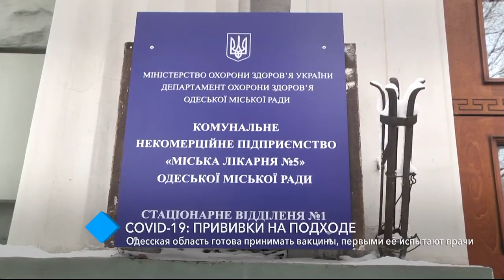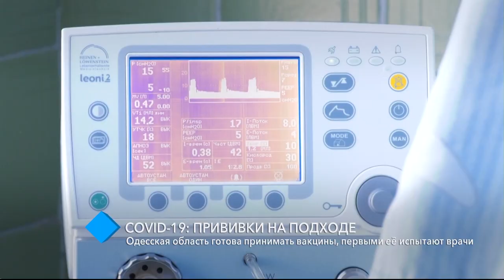COVID-19: Одесская область готова принимать вакцины – первыми её испытают врачи